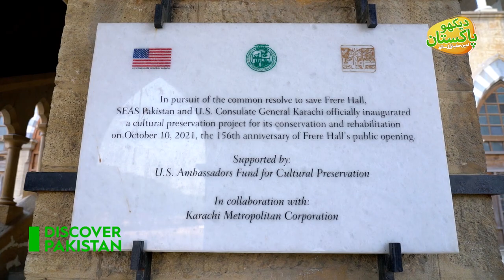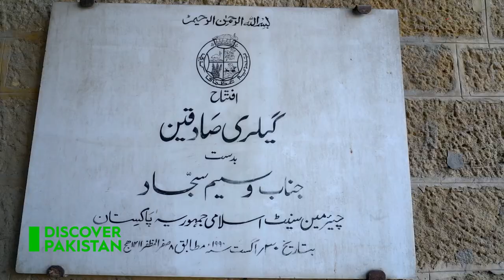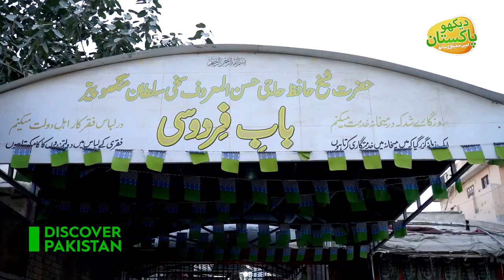History Of Frere Hall I 158 Year Old Building In Karachi I Discover Pakistan